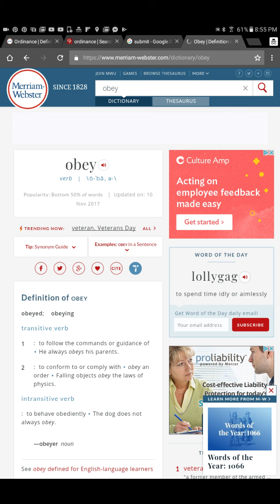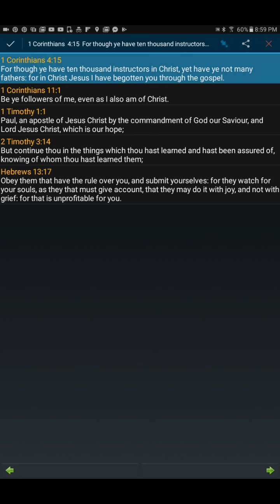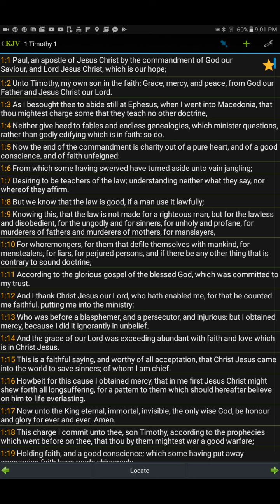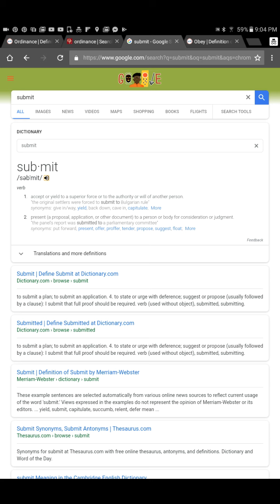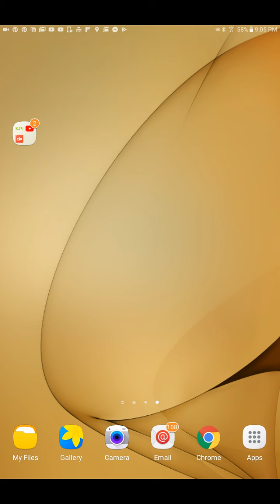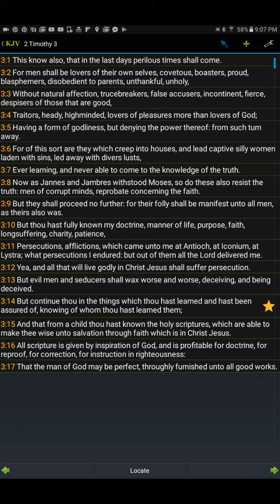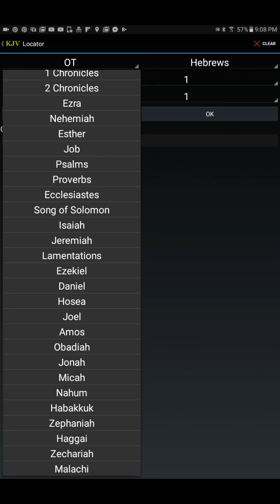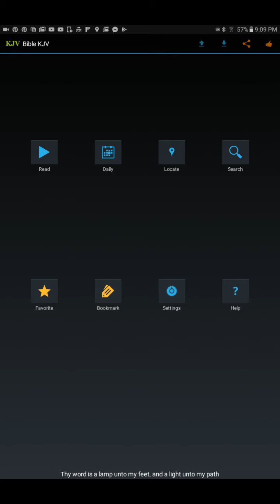The Lord set up men to follow